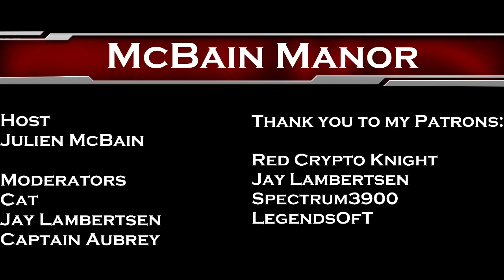Entropia Universe 25 PED Barbarella Hunt 3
My final test hunt of the Barbarella, and Spoiler Alert: it doesn't go well!  We also talk about Mission Galactica, skills, Mindforce, and other things as I hunt Qaffaz!